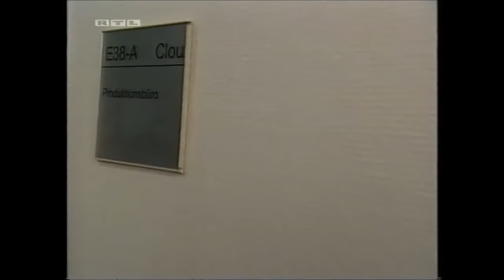T.V.Kaiser - Ich bin dümmer als ich dachte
T.V. Kaiser – die Talkshow, wo voll gut ist! Moderation Martin Zuhr: Tillmann-Volker Kaiser  Michael Dierks: Marco Mommsen
Folge 73 Ich bin dümmer als ich dachte 6 Staffel